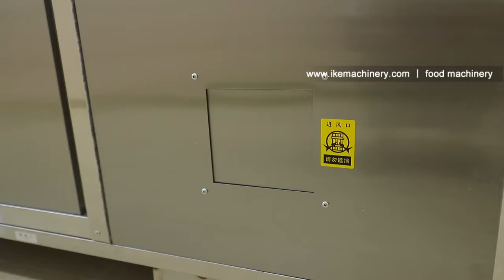WRH-300GBL High Temperature Medium Capacity Cabinet Type Food Dryer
IKE WRH-300GBL food dryer can dry 200-350 kg of fresh materials each time, and can be used with stainless steel trays or plastic trays. IKE Group focuses on the research and development of food processing machines and has 27 years of research and development experience.